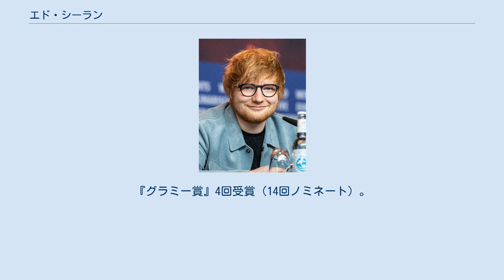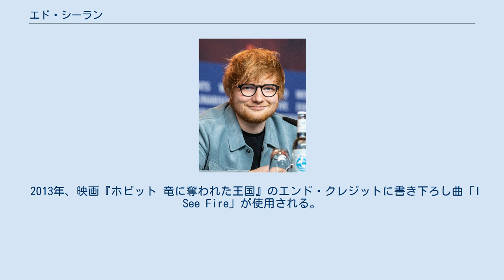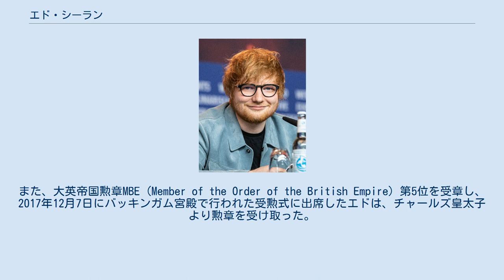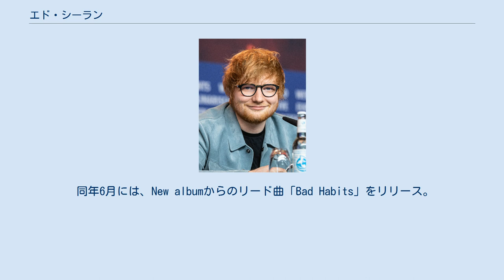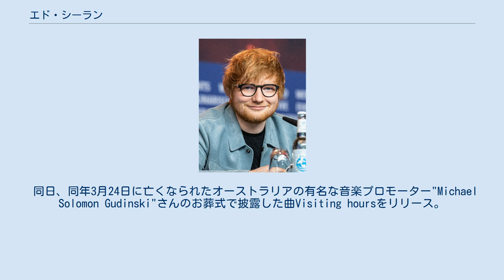エド・シーラン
イングランド・ハリファクス出身の人物
エドワード・クリストファー・シーラン（英: Ed Sheeran, MBE, 1991年2月17日 - ）は、イギリスのシンガーソングライター。
『グラミー賞』4回受賞（14回ノミネート）。
ルーパーペダルとアコースティック・ギターを駆使し、特徴的なメロディーを奏でることで知られる。
2017年、大英帝国勲章第5位を受賞。
 イングランドのウェストヨークシャー・ハリファクスにて、アイルランド人とイングランド人の両親の元に生まれ、生後まもなく家族と共にイングランド東部サフォーク州フラムリンガムに引っ越した。
ギターは幼少時から習い始めた。
11歳の時から作曲を始め、16歳の時にロンドンに移住しスタジオや路上でライブ活動を行ったが、高額な家賃を払えず、知人の家や路上で寝泊まりする生活を送った。
 2011年、『+』でレコードデビュー。
 2013年、映画『ホビット 竜に奪われた王国』のエンド・クレジットに書き下ろし曲「I See Fire」が使用される。
 2014年、アルバム『x (マルティプライ)』は、ファレル・ウィリアムスやリック・ルービンらをプロデューサーに迎えて制作された。
イギリス・アメリカともにアルバム・チャートで初登場1位を獲得、イギリスではプラチナ・ディスクに認定された。
 2015年、イギリスの大学ユニバーシティ・キャンパス・サフォーク (UCS) から名誉博士号を授与される。
 2017年、アルバム『÷ (ディバイド) 』は、友人のスノウ・パトロールのJohn McDaidらをプロデュースのもと製作。
音楽サイトで、"最も再生されたアルバム"としてロングセールスを記録し、トップの座を掴んだ。
「シェイプ・オブ・ユー」はシングル、デジタルシングルセールスが2600万枚を超え、ストリーミング数などと合わさり、合計3つのギネス世界記録を獲得した。
また、大英帝国勲章MBE (Member of the Order of the British Empire) 第5位を受章し、2017年12月7日にバッキンガム宮殿で行われた受勲式に出席したエドは、チャールズ皇太子より勲章を受け取った。
 2018年、同級生だったチェリー・シーボーンとの婚約を発表。
彼女とは子供の頃から友人で、初めて会ったのは11歳の時。
シーボーンは会計士で、2015年、同窓会で再会を果たし交際に発展。
 2019年、世界中で3,800万枚以上のアルバムと1億枚のシングルをこれまでに売り上げたと公表され、「世界で最も売れ行きの良いアーティスト」の1人と取り上げられた。
映画『イエスタデイ』にエド・シーラン本人が、ミュージシャンのエド・シーラン役として出演。
 2017年から2019年まで続いた『÷ Tour』は総計7億3670万ドルの興行収益、総動員数815万684人の規模となり『史上最も成功したコンサートツアー』でU2が保有していたワールドレコードを破り1位となった。
2019年4月3日から5月3日までの全10回のアジアツアーではエドと交友の深い日本のロックバンド『ONE OK ROCK』が同行し、オープニングアクトとして出演した。
 2020年12月にファンへのクリスマスプレゼントとして 新曲Afterglowを発表した。
 2021年5月に、BBC RADIO Big weekendに出演し、二年ぶりの舞台復帰になった。
 同年6月には、New albumからのリード曲「Bad Habits」をリリース。
 Tik Tokで、UEFA Euro 2020 LIVE を開催。
 同年8月に4th studio Album 「=(Equals)」 を10月29日リリースと発表した。
 同日、同年3月24日に亡くなられたオーストラリアの有名な音楽プロモーター"Michael Solomon Gudinski"さんのお葬式で披露した曲Visiting hoursをリリース。
 同年9月に、4th Albumから2曲目になる「Shivers」をリリースした。
 エドの家族は芸術一家としても知られており、父はアートキュレーター(美術講師)、母は自身のグッズ製作を行うジュエリーデザイナー、2歳上の兄マシュ...